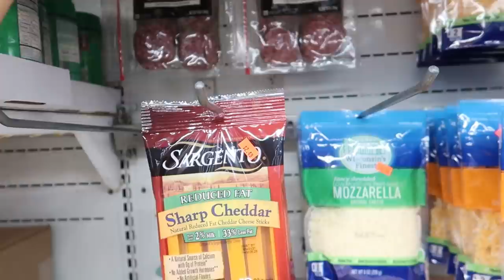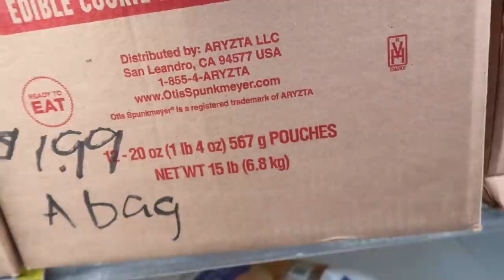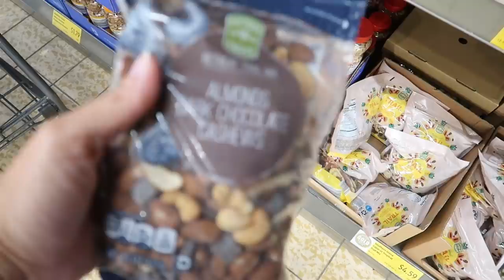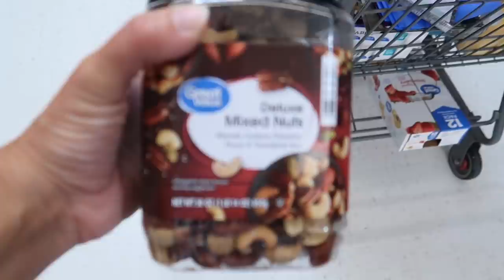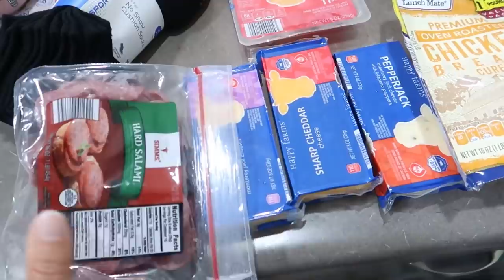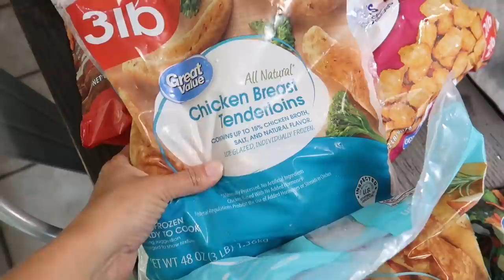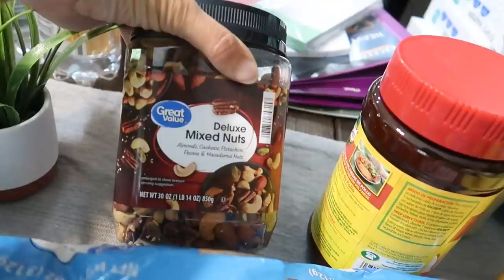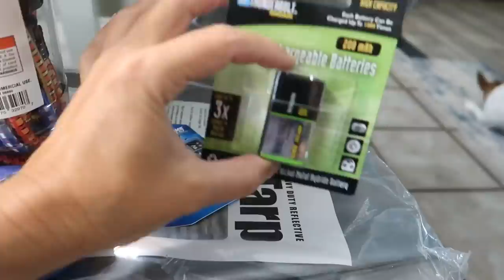Large family 2 week Grocery Haul and Shopping